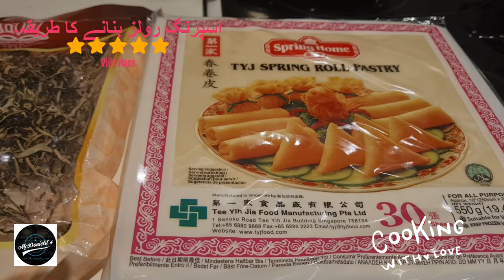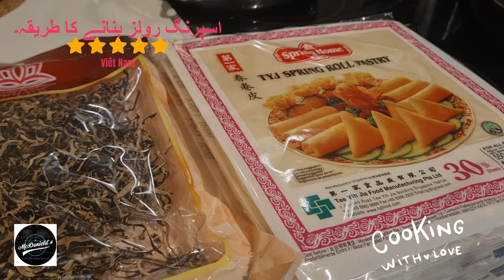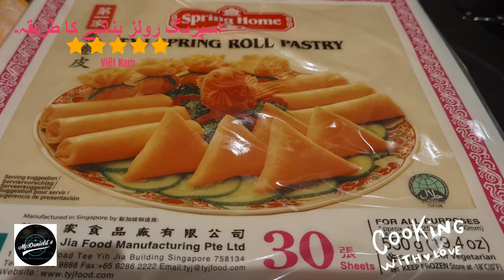❤️اسپرنگ رولز بنانے کا طریقہ۔ - McDonield´s online store with podcasting about food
Hello everyone have been accompanying Thuniel Podcast ❤️

تیاری: 1 گھنٹہ۔
فرائینگ: 30 منٹ۔
کل وقت: 1 گھنٹہ 30 منٹ۔
کھانا: مین کورس۔
خصوصیات: ویتنام۔
مطلوبہ الفاظ: اسپرنگ رولز۔
سرونگ: 6 افراد۔
کیلوری: 295 کیلوری۔

اجزاء
25 - 30 رائس پیپر رولز، یا اسپرنگ رولز، یا پیا رائس پیپر۔
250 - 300 ملی لیٹر کوکنگ آئل۔

اجزاء، اسپرنگ رولز بنائیں۔
300 گرام کیما بنایا ہوا سور کا گوشت۔
100 گرام تازہ کیکڑے۔
2 گاجر۔
1 پیاز۔
100 گرام قیمت۔
½ پھلیاں، یا کوہلرابی، یا سفید مولی
100 گرام ورمیسیلی۔
50 گرام لکڑی کے کان۔
50 گرام شیٹیک مشروم۔
اسکیلینز کی 3 شاخیں۔
2-3 انڈے۔
1 چائے کا چمچ مسالا، یا MSG۔
½ چائے کا چمچ لیموں مرچ، یا پسی ہوئی کالی۔

چٹنی کے اجزاء۔
2 کھانے کے چمچ مچھلی کی چٹنی۔
2 کھانے کے چمچ سفید چینی۔
2 کھانے کے چمچ سرکہ۔
10 کھانے کے چمچ گرم پانی۔
1 کھانے کا چمچ کٹا ہوا لہسن۔
1-2 کٹی ہوئی مرچ۔
½ چائے کا چمچ پسی ہوئی کالی مرچ۔

ہدایت
مرحلہ 1: اسپرنگ رولز کے لیے اجزاء تیار کریں۔
1. اچھے معیار کے سور کا گوشت کا کندھے کا انتخاب کریں، اسے دھو کر کاٹ لیں۔
2. تازہ کیکڑے کو چھیلیں، سر، دم، کمر کو ہٹا دیں اور پھر دھو لیں۔ پھر، کیکڑے اور تھوڑا سا نمک کے ساتھ موسم.
3. ورمیسیلی، لکڑی کے کان، شیٹکے مشروم، دھویا، پھر نرم بھیگی.
4. لکڑی کے کان اور شیٹکے مشروم کو باریک کاٹ لیں۔ تھائی ورمیسیلی تقریباً 2 سینٹی میٹر لمبا ہوتا ہے۔
5. گاجر، tubers دھویا جاتا ہے، چھیل، پھر کاٹ دیا جاتا ہے. ریک دھویا، نالی۔
6. پیاز، پیاز، چھیلنے کے بعد، جڑیں کاٹنے کے بعد، دھویا، پھر مٹر کے سائز کے ٹکڑوں میں کاٹ لیں۔ قیمت صرف 2-3 بار رگڑنے کے لئے استعمال کیا جاتا ہے.

مرحلہ 2: اسپرنگ رول کے اجزاء کو مکس کریں اور میرینیٹ کریں۔
1. تمام گوشت، سبزیاں، اور tubers اجزاء، کٹے ہوئے، مکسنگ پیالے میں ڈالیں۔
2. اسپرنگ رول فلنگ پیالے میں مصالحے، مسالا کے بیج، مونوسوڈیم گلوٹامیٹ، کالی مرچ شامل کریں۔
3. اسپرنگ رول فلنگ پیالے میں 2 انڈے توڑ دیں۔
4. نایلان کے دستانے پہنتے وقت چینی کاںٹا کے ساتھ، یا ہاتھ سے اچھی طرح مکس کریں۔ اگر بھرنا اب بھی ڈھیلا ہے، یا خشک ہے، تو 1 اور انڈا ڈالیں۔
5. مکس کرنے کے بعد، فلنگ کو تقریباً 5 سے 10 منٹ تک آرام کرنے دیں، تاکہ اسپرنگ رولز کو مسالوں میں شامل ہونے دیں۔